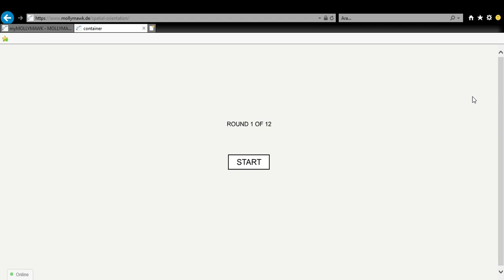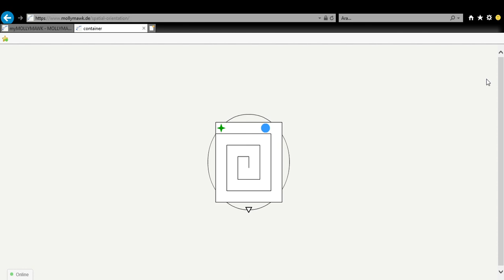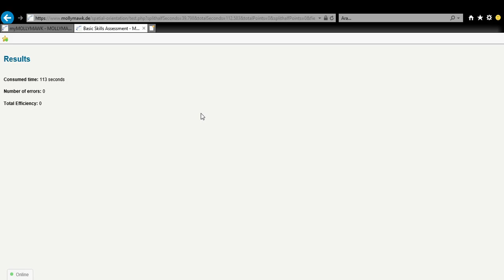Spatial Orientation 2 / Mollymawk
Getting better...